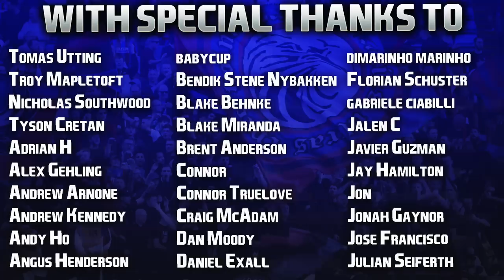FIFA 22 | Realistic Summer Career Mode | #1 | Crystal Palace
Welcome to the first episode of my realistic summer Career Mode on FIFA 22. We begin our journey with South Londoners Crystal Palace, aiming to make great progression at Selhurst Park. The aim of the series is primarily to keep it as realistic as possible, that goes for team progression, transfers (both new signings and sales) and managerial career. I shall do my best to mirror what you could feasibly see in real life! Much love, and let's get going! 👍🏻

| SOCIAL LINKS |